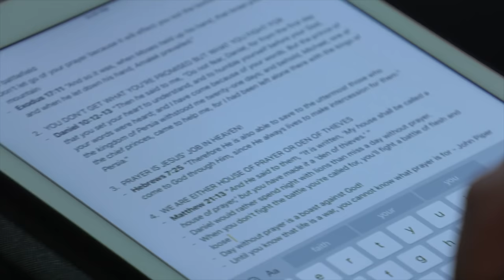The Weapon of Prayer 🙏 // Spiritual Warfare (Part 3)@vladhungrygen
“Praying always with all prayer and supplication in the Spirit, being watchful to this end with all perseverance and supplication for all the saints— and for me, that utterance may be given to me, that I may open my mouth boldly to make known the mystery of the gospel, for which I am an ambassador in chains; that in it I may speak boldly, as I ought to speak.” Ephesians 6:18

TAKE SPIRITUAL BATTLE TO SPIRITUAL ZONE

*Eagle and snake (snake has no stamina, no balance and no power in the air where as on ground snake is clever, powerful - take spiritual battle to spiritual zone)

YOU DON’T GET WHAT YOU’RE PROMISED BUT WHAT YOU FIGHT FOR

Promise given, spiritual forces held it back. Promise land was the same principle.

PRAYER IS JESUS’ JOB IN HEAVEN!
Jesus taught to pray. Prayed at night. Wilderness. Mountain.

Therefore He is also able to save to the uttermost those who come to God through Him, since He always lives to make intercession for them. Hebrews 7:25

Jesus prayed for Peter, Satan asked for Peter but Peter did not pray for Peter! Luke 22:31

WE ARE EITHER HOUSE OF PRAYER OR DEN OF THIEVES
And He said to them, “It is written, ‘My house shall be called a house of prayer,’ but you have made it a ‘den of thieves.’ Matthew 21:13

Lot - God said to lot run to mountain he refused, he lived in cave of immorality!!!
David - when fighting battles he was anointed for he excused himself from, he found himself on the field of lust which defeated him.

Quotes on Prayer:
"Daniel would rather spend night with lions than miss a day without prayer"
"Day without prayer is a boast against God"
Until you know that life is a war, you cannot know what prayer is for - John Piper
Prayer is either a spare tire or engine!!!

DELIVERANCE RESOURCES
Need Deliverance?